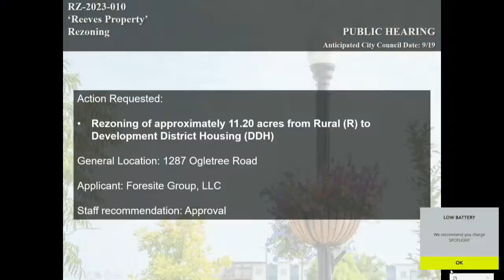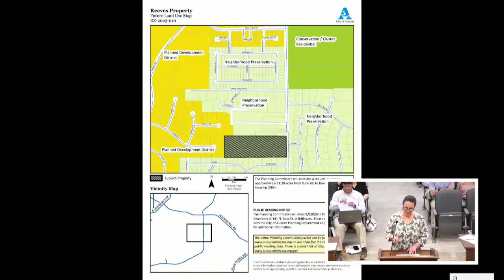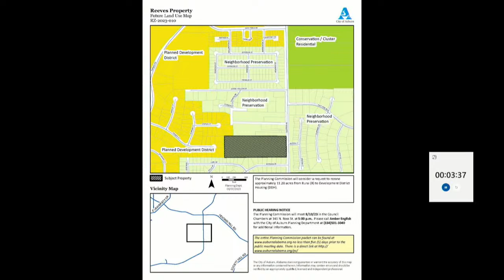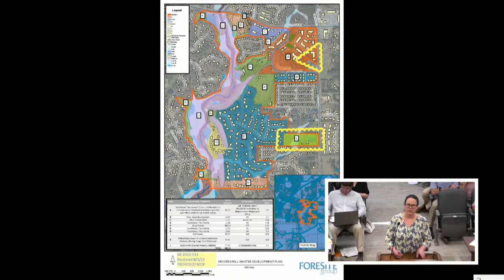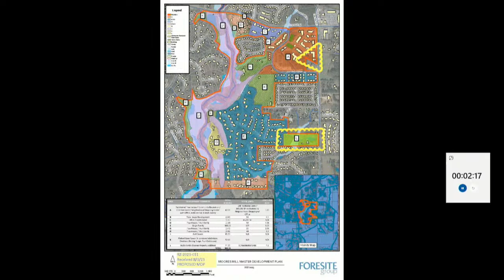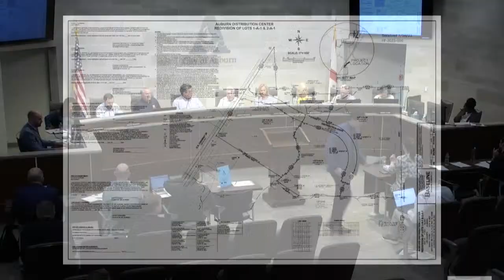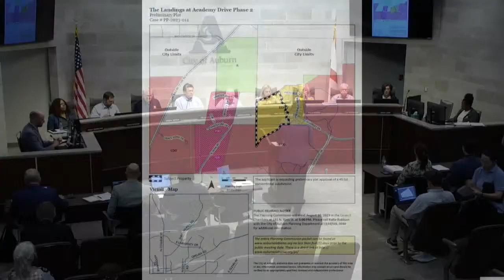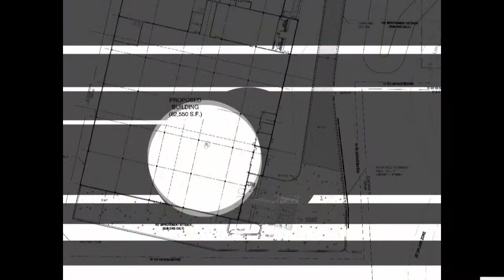Auburn Planning Commission Meeting Aug. 10, 2023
The Auburn Planning Commission will hold its monthly meeting.